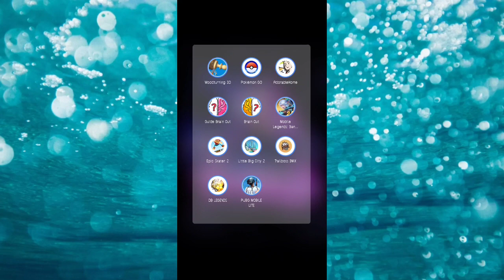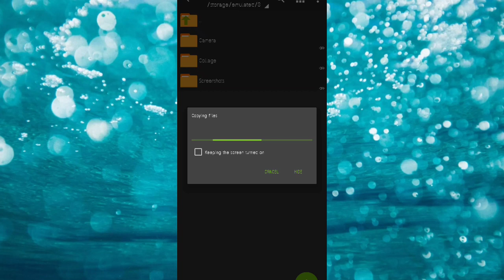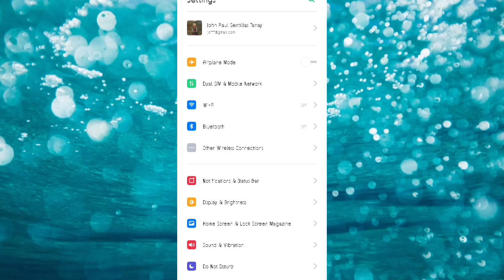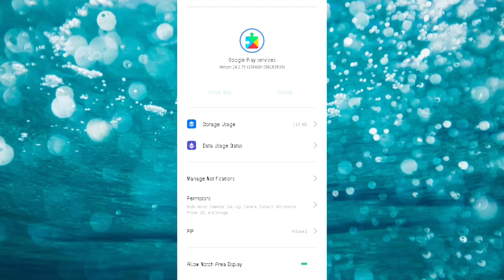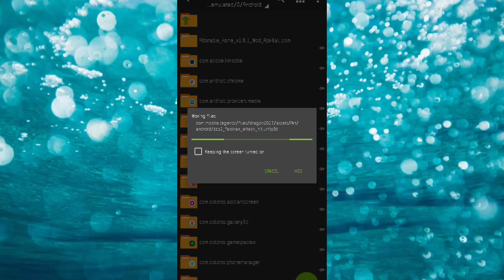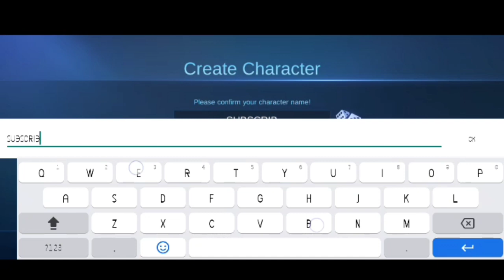Unban MOBILE LEGENDS account Using ZArchiver (Tutorial)